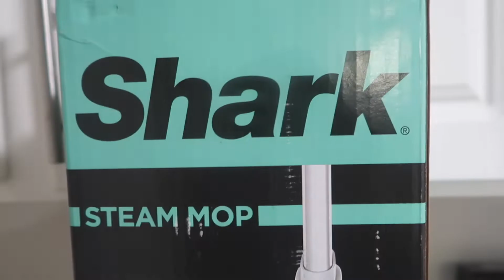Vlogmas 2022 | Day 8 | Running errands, Cooking Shrimp fried rice & more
Heyyyyy KenFolk!!! Welcome or Welcome Back👋🏽
Hopefully you enjoyed this Vlog & or Video!

cooking videos, Vlogmas 2022, vlogmas, christmas vlog, Vlogmas day 8, Running errands vlog, running errands, run errands with me, Cooking shrimp fried rice,fried rice recipe, how to make shrimp fried rice, shrimp fried rice recipe, Huntsville alabama, moving to huntsville alabama, living in huntsville alabama, huntsville alabama vlog, Black girl vlog , black girl luxury

Music by Chinsaku - A b s t r a c t

Cleaning/motivational videos